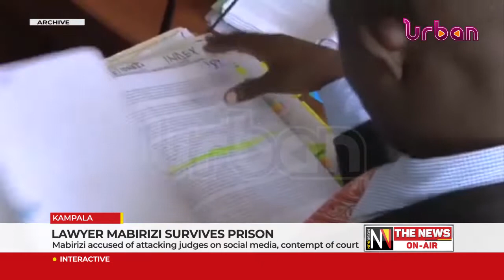Lawyer Mabirizi survives prison